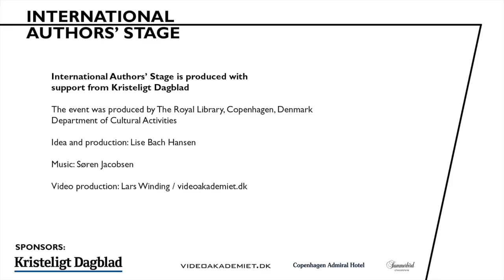Pierre Lemaitre: Why a novelist should never say that he invented the story!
A short clip from a conversation between Pierre Lemaitre and journalist Tore Leifer on International Authors' Stage

See the full conversation about Lemaitre's novel 'Au revoir là-haut' and the long-lasting effects of the First World War

The Black Diamond
The Royal Library
Copenhagen
18 September 2014